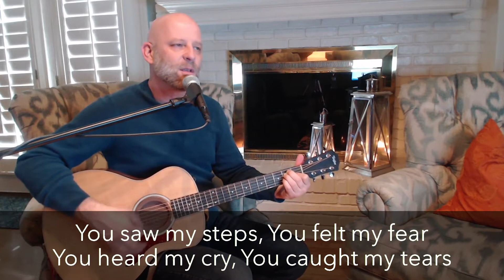Your Mercy (Paul Baloche) remaster w/lyrics